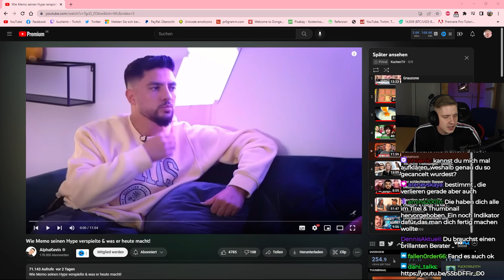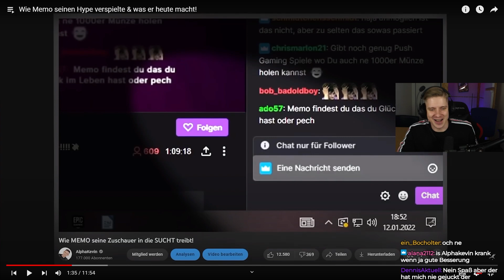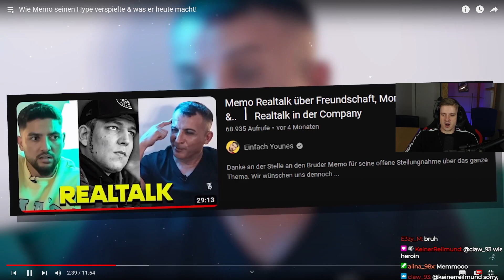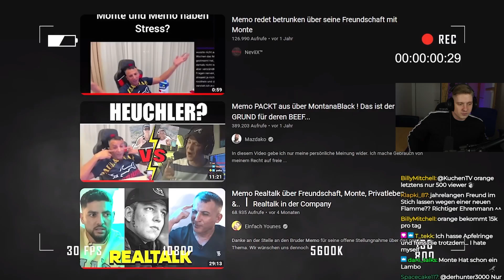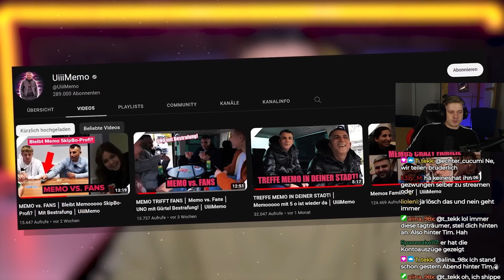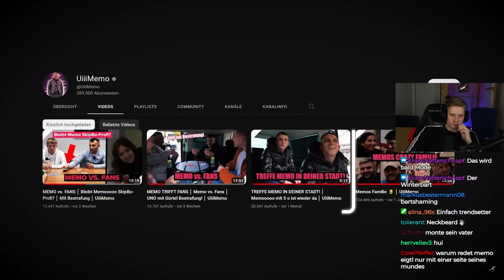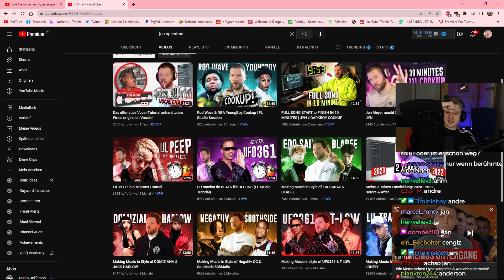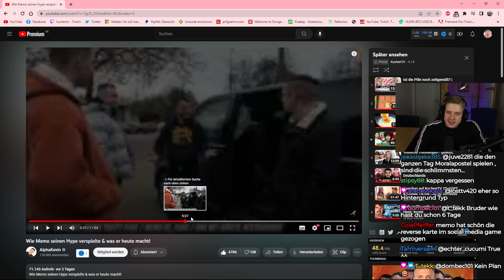Wie Memoooo sein Hype verbaute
Impressum
Philipp-Kühner-Straße 2
99817 Eisenach